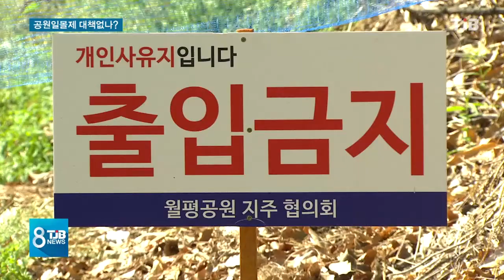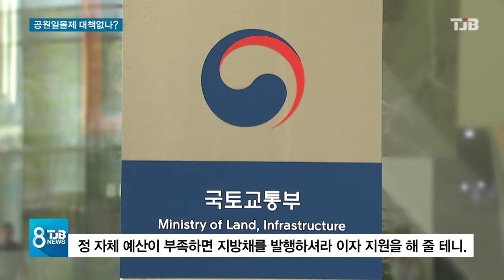[TJB뉴스] 10개월 앞 공원일몰제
도시공원의 사유지들을
풀어주는 공원일몰제가
내년 7월 시행을 앞두고
이제 열달밖에 남지

않으면서
지자체들의 고민이

도심의 허파인
도시공원들이
사라지게 될

위기에 놓이면서
대응에 나섰지만,
천문학적인 사업비 때문입니다.

지자체들은 국비 지원이
절실하다고 입을 모으지만,
정부는 한푼도 지원할 수 없다는
입장입니다.